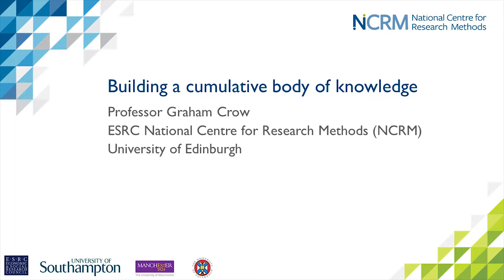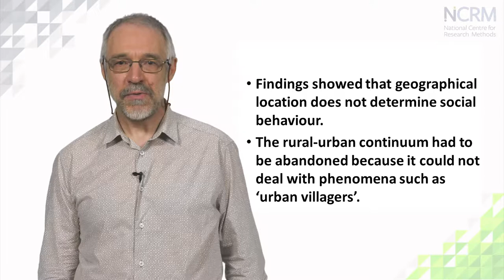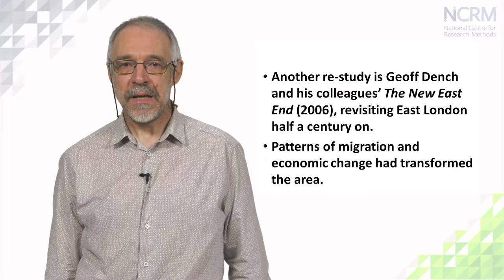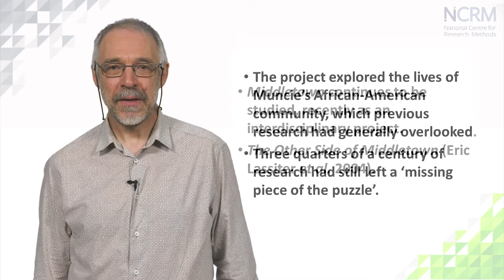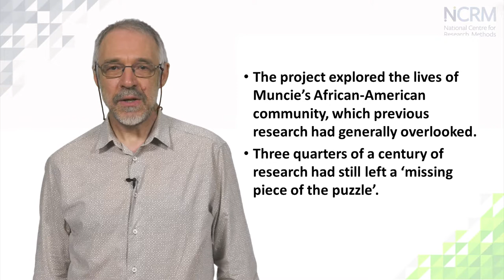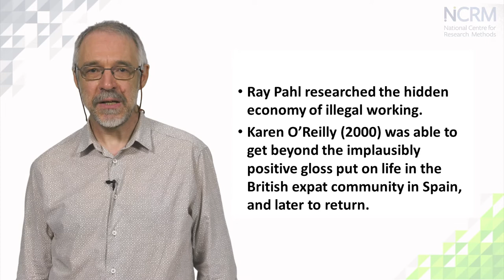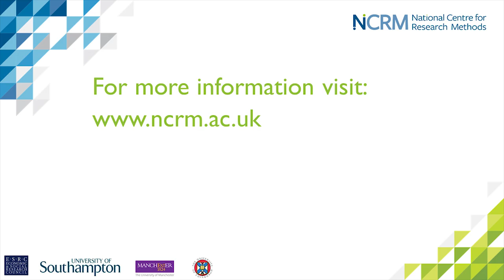Building a cumulative body of knowledge - community studies (part 3 of 3)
Professor Graham Crow in the third (of three) part of the NCRM online resource on ‘The rationale and research design of community studies’.

This video is part of the online learning resources from the National Centre for Research Methods (NCRM). To access all videos and the supporting materials (presentation slides, datasets, recommended reading, links to related publications and resources)